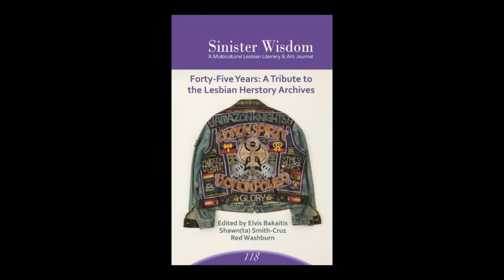All Things LGBTQ Interview Show: Julie Enszer, Anne Moyerbrailen, John Hennessy, and Elissa Miller